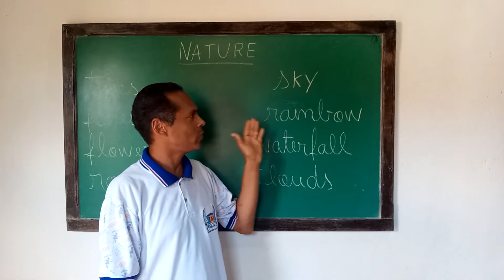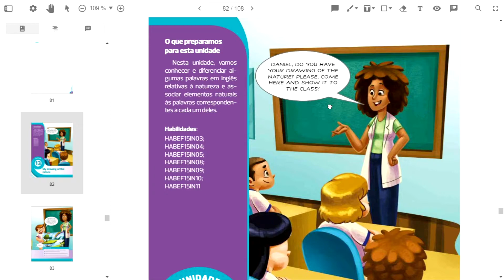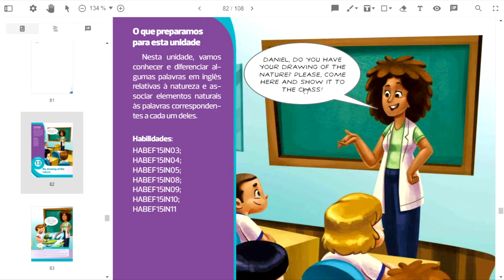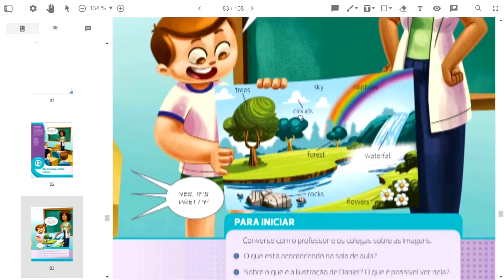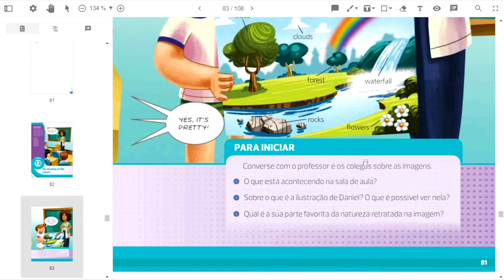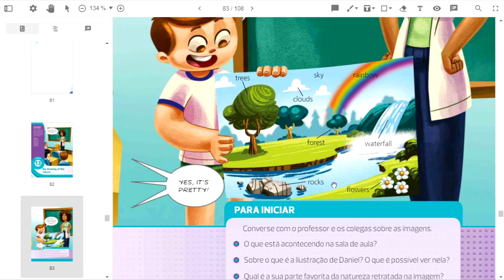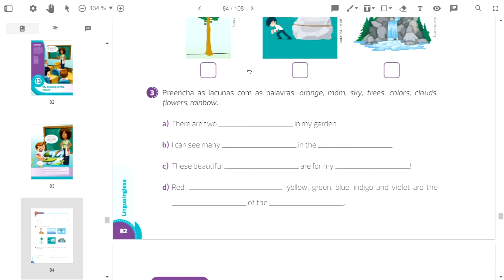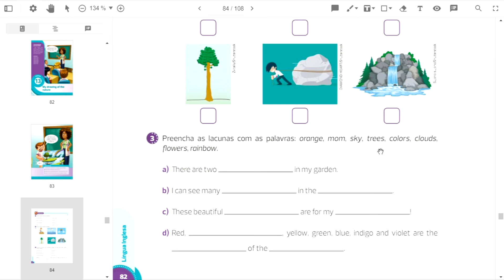3 ANO NATURE - Prof.Jailson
3 ANO NATURE - Prof.Jailson